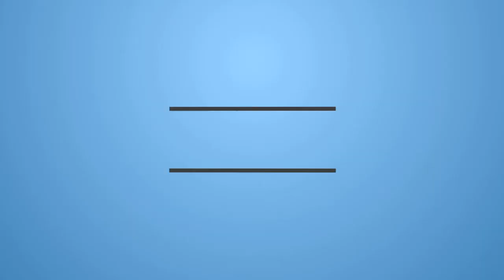BGM Introduction-Black Ops 2-Gun game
Hey guys this is Randy from FINCOPRODUCTION with a black ops 2 gameplay gun game.